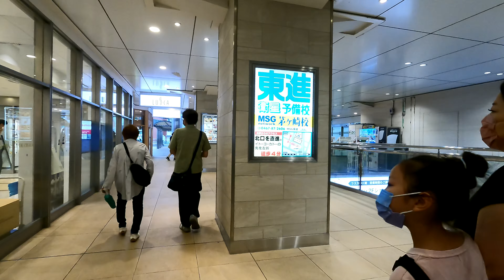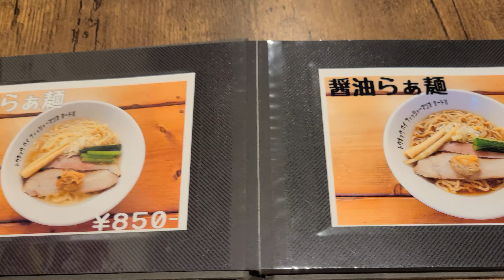[4K] [ラーメン編] おこ散歩 (茅ヶ崎,トウキョウ ベイ フィッシャーマンズ ヌードル/Chigasaki,Tokyo Bay Fisherman's Noodle/2022.08)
2022.08
トウキョウ ベイ フィッシャーマンズ ヌードル
Tokyo Bay Fisherman's Noodle

JR東海道線 茅ヶ崎駅の北口から徒歩で約5分。
「Tokyo Bay Fisherman's Noodle」さんにお邪魔しました。
貝の旨味が詰まったスープに貝の身トッピングが珍しい、個性的で美味しいラーメンでした。

Google map
Tokyo Bay Fisherman's Noodle 茅ヶ崎店